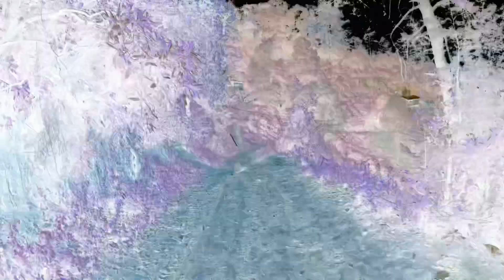Caminado vlog entretenimiento subscribe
Activa también las notificaciones :D